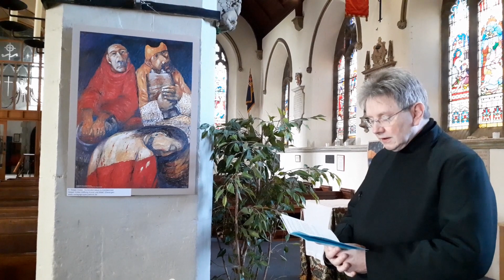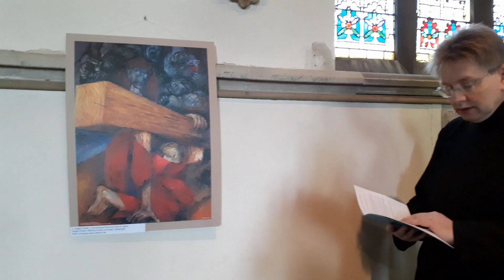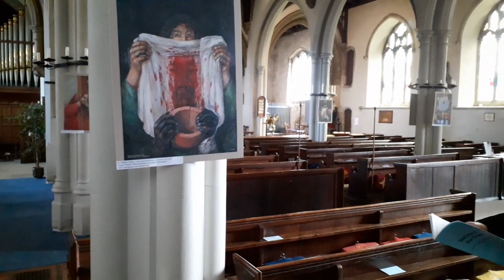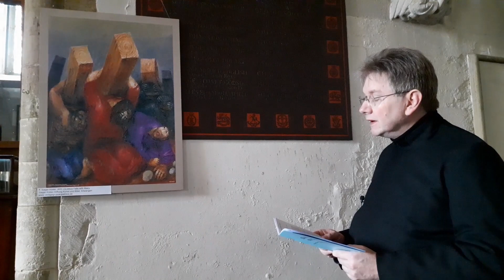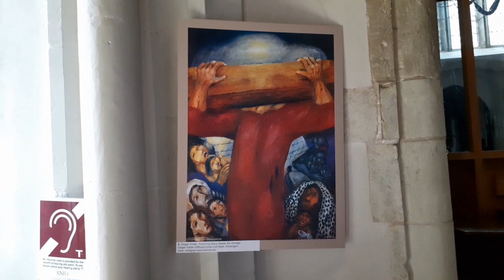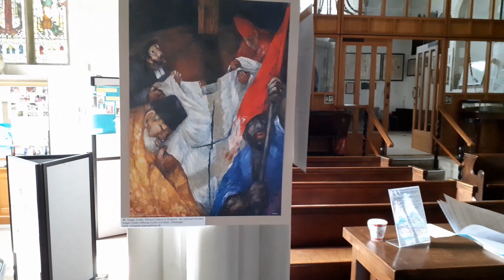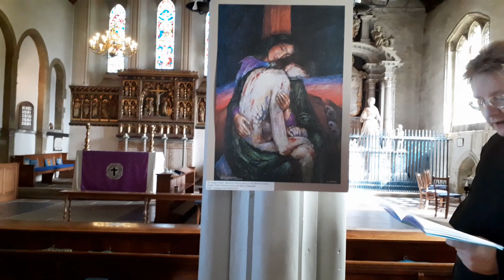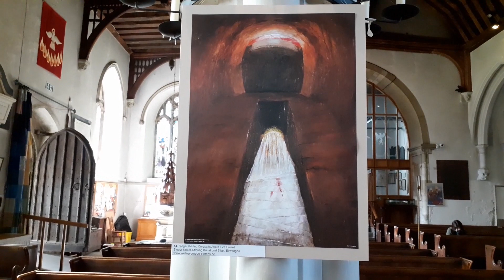The Stations Of The Cross at St Mary's Bletchingley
The Stations of the Cross are a 14-step Catholic devotion that commemorates Jesus Christ's last day on Earth as a man. The 14 devotions, or stations, focus on specific events of His last day, beginning with His condemnation. The stations are commonly used as a mini pilgrimage as the individual moves from station to station. At each station, the individual recalls and meditates on a specific event from Christ's last day. Specific prayers are recited, then the individual moves to the next station until all 14 are complete.

Due to the restriction of public worship, we are recording and uploading our services to enable as many people as possible to be close to God in this difficult time.